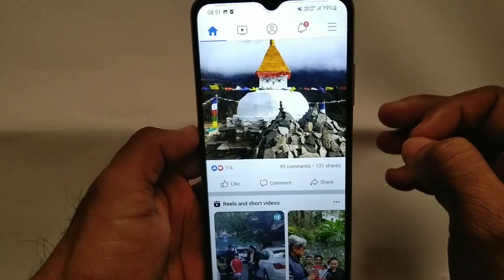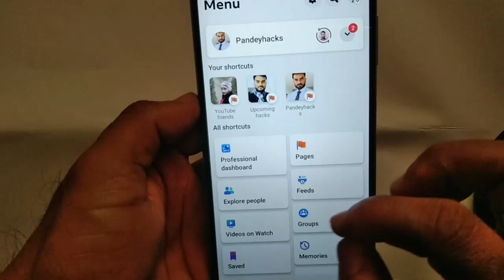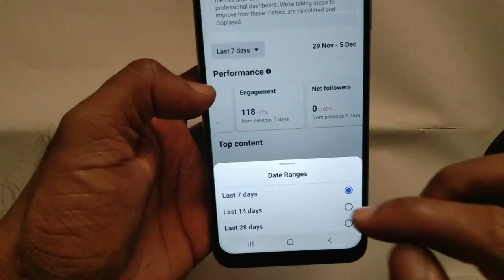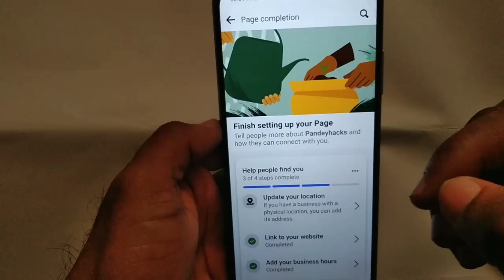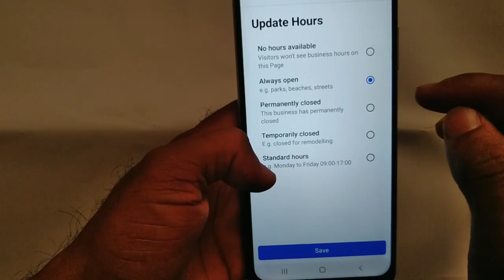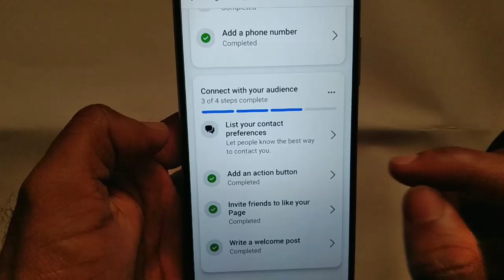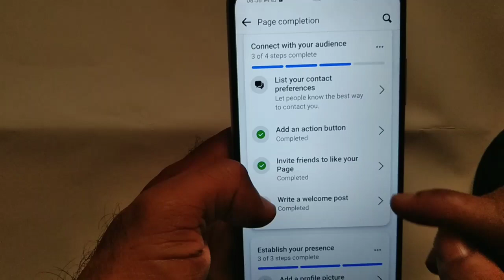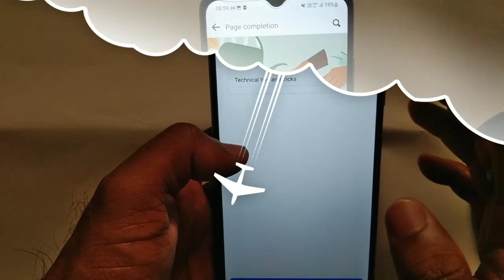Facebook page settings | Facebook page 3 best settings | Facebook page professional settings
hello friends is video mein aapko bataya Gaya hai Facebook page settings 2022
3 Facebook page professional settings
Facebook page 3 best settings

Facebook page important settings
Facebook page setting
Facebook page all setting
Facebook page complete setting 2022
fb page all settings 2022
fb page full setting
Facebook page setting kaise kare
Facebook reels settings 2022
fb page setting
page settings on Facebook
Facebook all settings
Facebook follow settings
Facebook monetization setup 2022
Facebook page setting 2022
facebook pages setting
fb page setting
facebook all settings
facebook follow settings
facebook page settings 2022
facebook page setting
facebook page all settings 2022
facebook page professional settings
facebook page full setting 2022